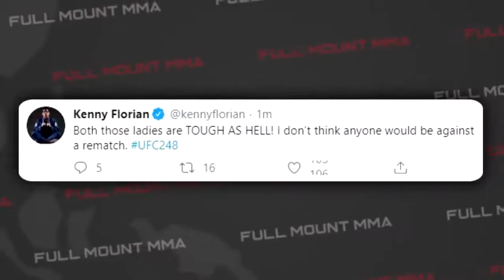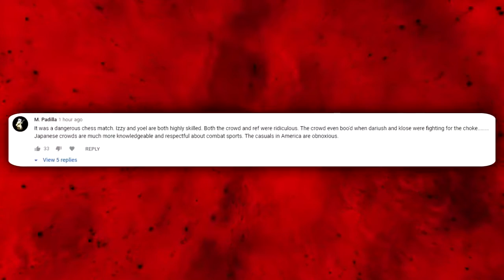Reactions to Joanna head injury at UFC 248, FOOTAGE of Paulo Costa getting kicked out, Brian Ortega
News:

UFC 248 Results & Recap:
- Alex Oliveira def. Max Griffin via Split Decision
- Neil Magny made his return tonight and def. Li Jingliang via UD
- Beneil Dariush def. Drakkar Klose via KO in the first round
- Zhang Weili retains her strawweight title by defeating Joanna Jedrzejczyk via split decision
- Israel Adesanya def. Yoel Romero via UD

- MMA Community reacts to UFC 248.